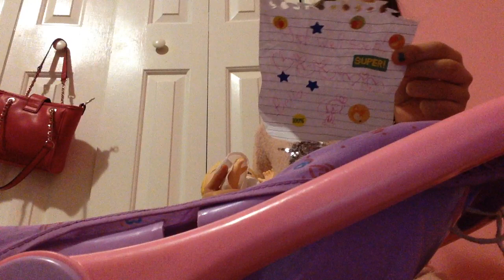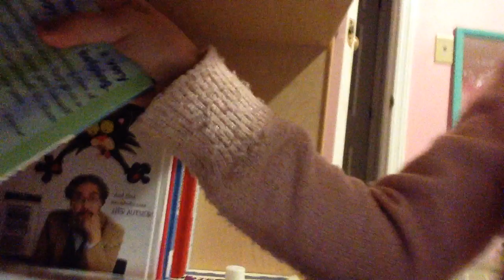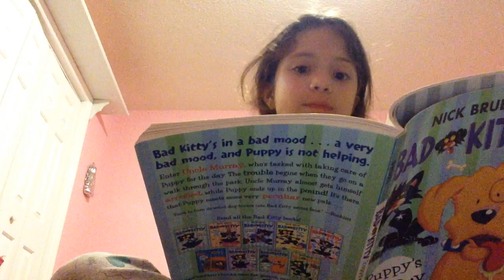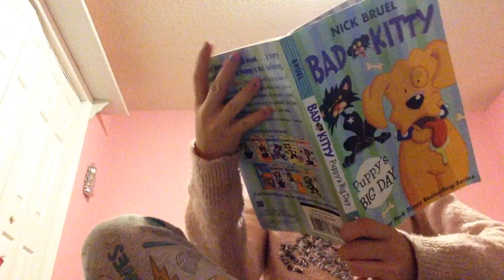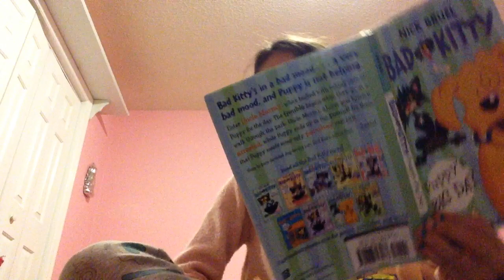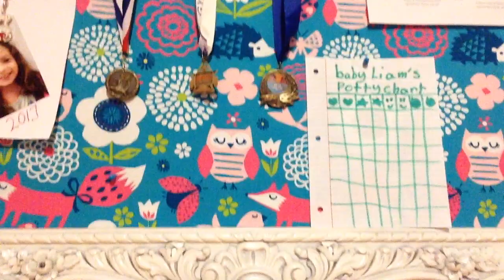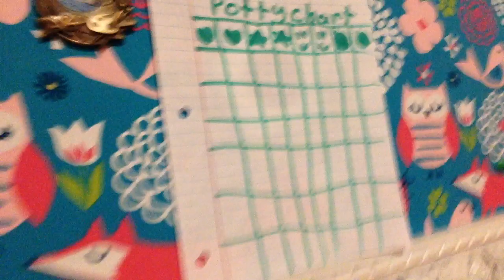Liam's night routine! Inspired by Kelli maple